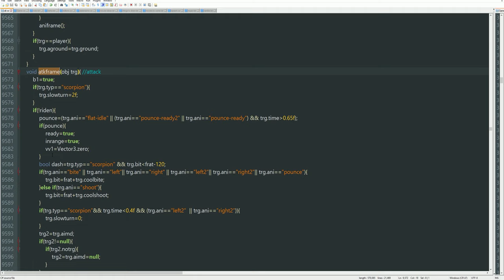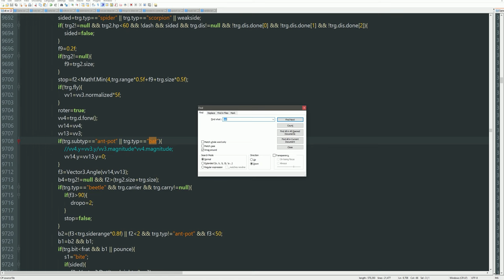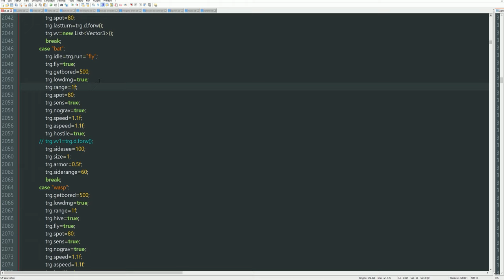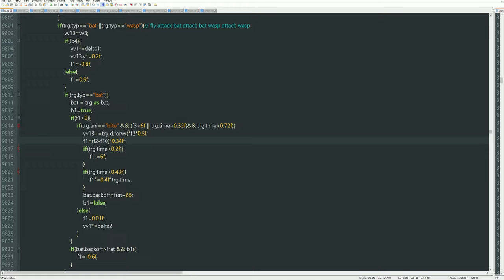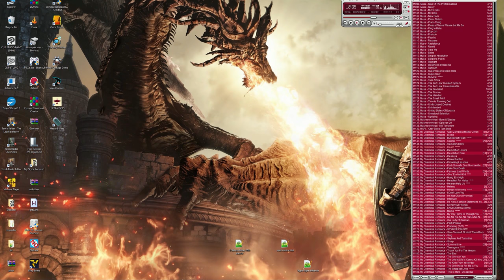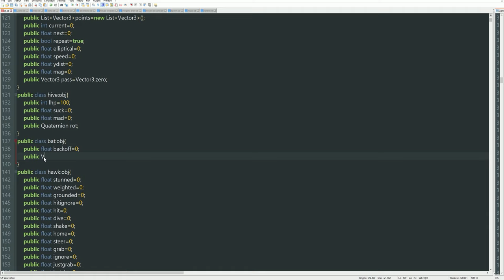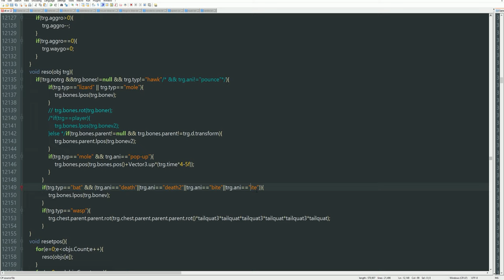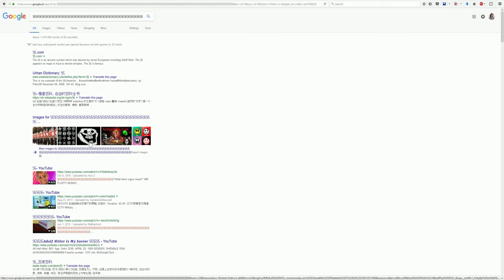Programming Mouse! #439 Back Off Bat